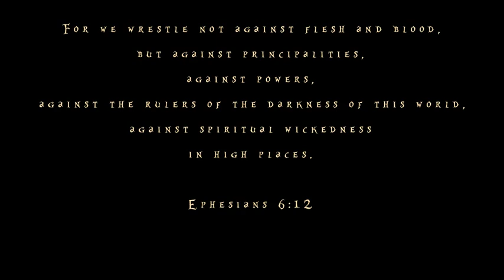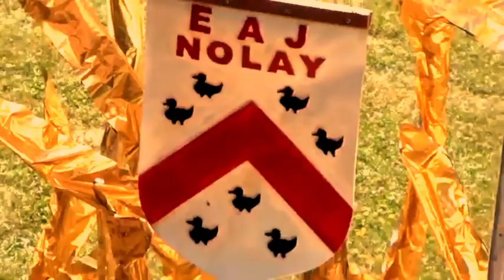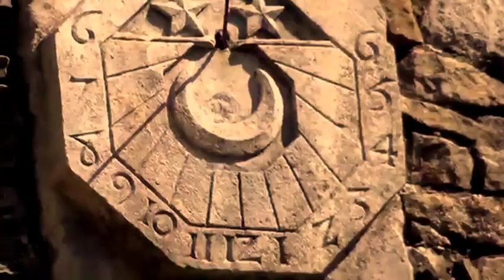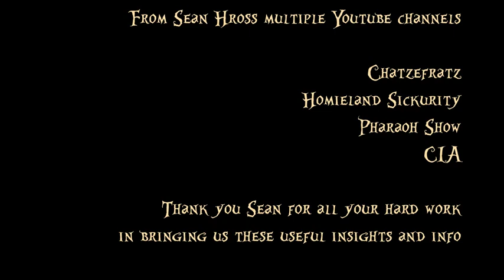You won't Believe this! ..... the real enemy... Pharaoh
Thanks to Sean Hross and YT channel
Homieland Sickurity
More Sean YT Channels
Guireh
Chatzefratz
Pharaoh show
CIA